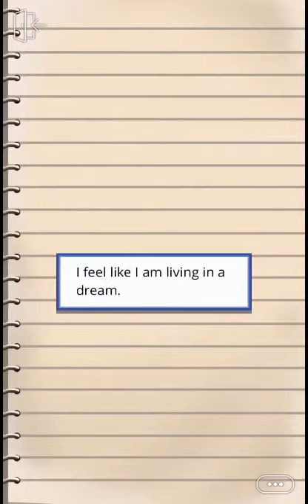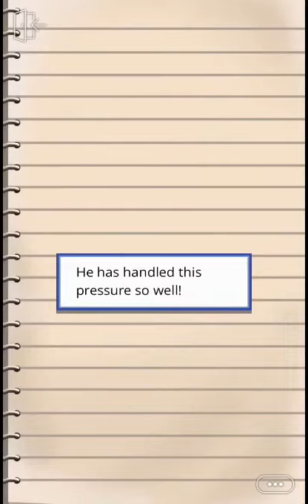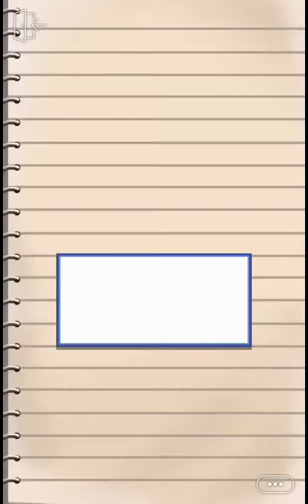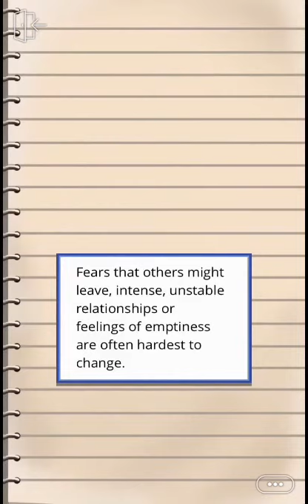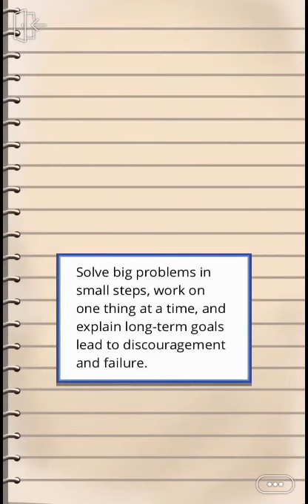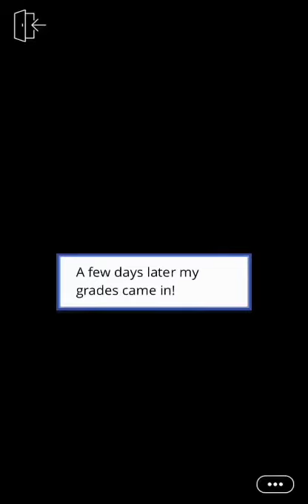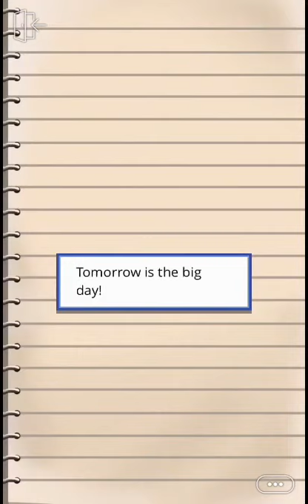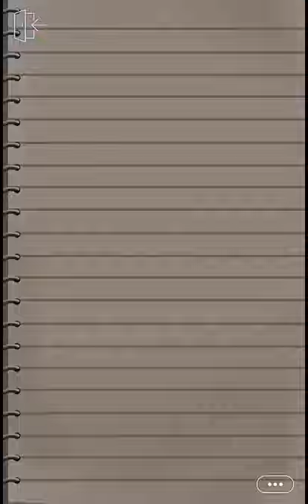Damaged Goods - Episode 24 (Episode Choose Your Story)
Kidnapped then sold at auction to the highest bidder. Will you escape or will love save you?